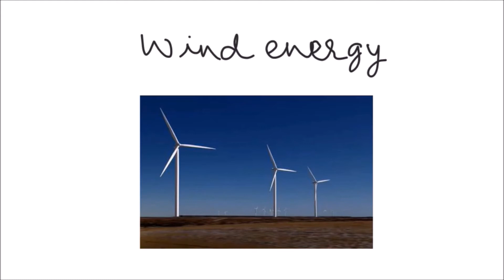Class 10 Sources Of Energy| 14.2.4 b | Wind Energy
Most of us have a short attention span. This video covers concepts in less time. It also reduces distractions and increases concentration. Audio-visual cues are always better than reading from textbooks. Sometimes you feel like you remember the concepts while reading your textbook or notes but fail to recall the same during the exam. This can be avoided by watching videos and reading summary which helps you to retain what you have learned.
For more information about 1Learn- NCERT and CBSE learning app,